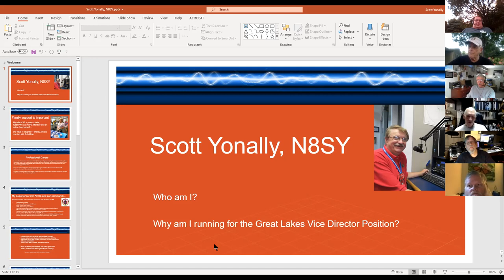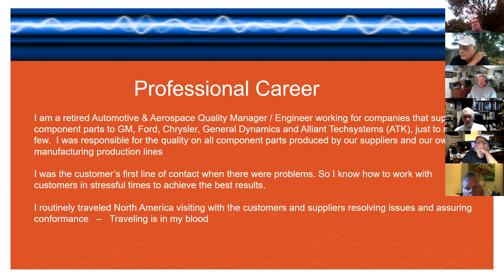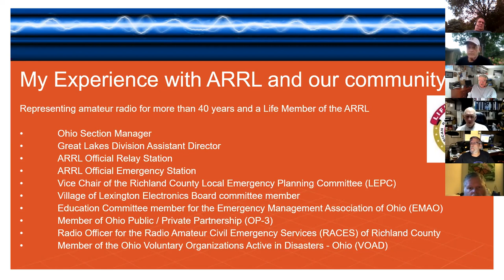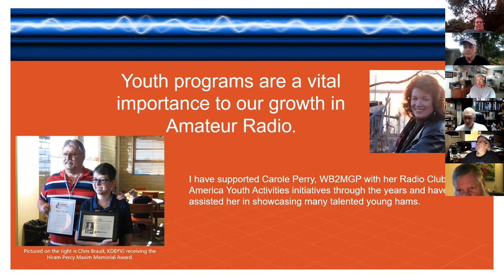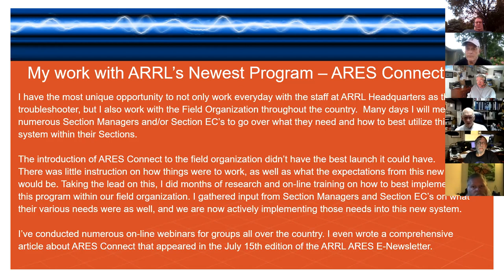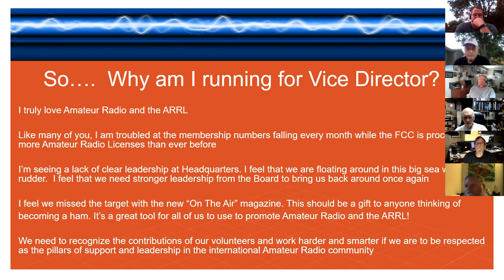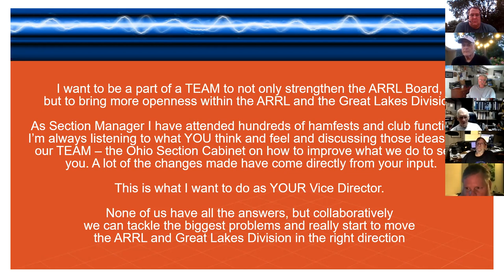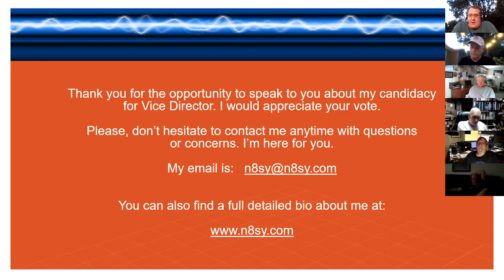Q&A with Scott Yonally N8SY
Q&A with Scott Yonally N8SY, candidate for ARRL Great Lakes Division Vice-Director held on September 24, 2020.